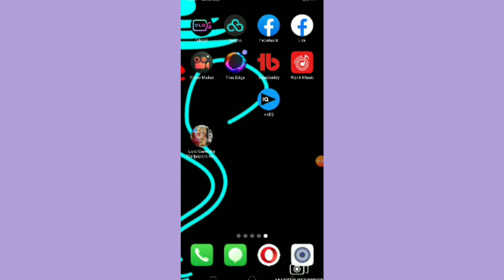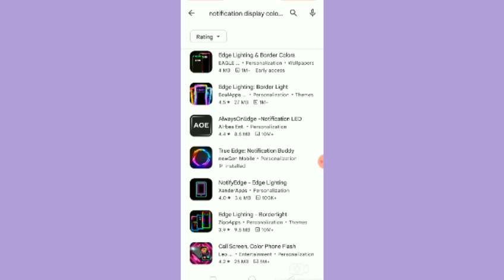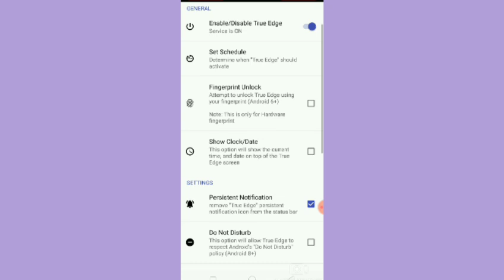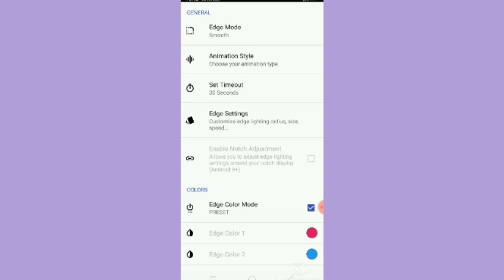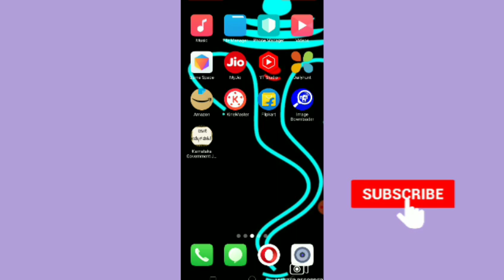mobile tips and tricks in kannada 2023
like madi ✓